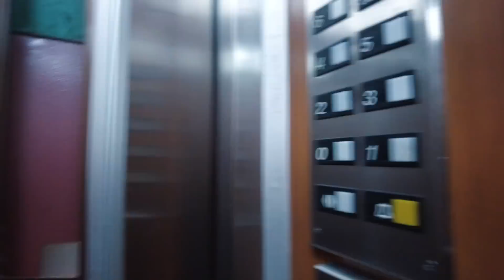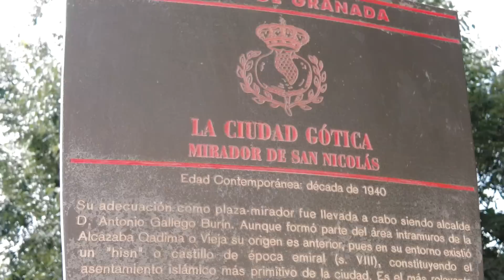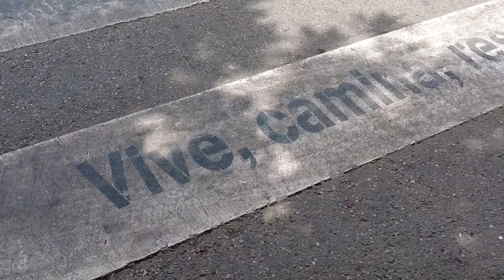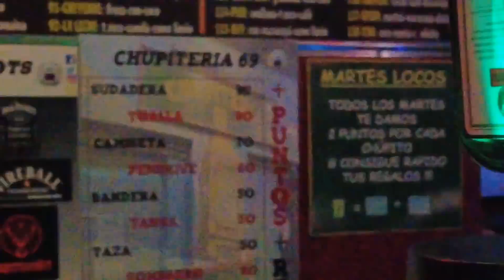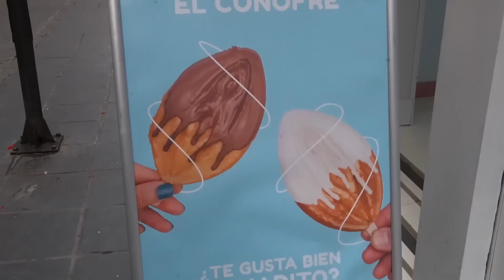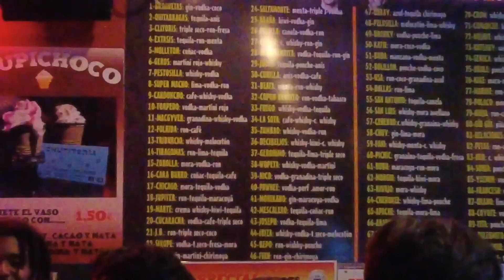o cabaré que foi meu aniversário na Espanha (produção em ação)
31 anos em Granada, de novo!

Para receber notificações e mensagens de nós mesmas esse é o link do canal no app telegram (primo do whatsapp)